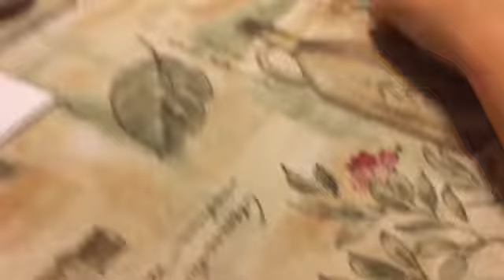Baby food challenge with Breleighs friend jake